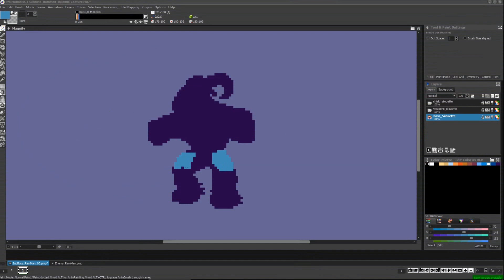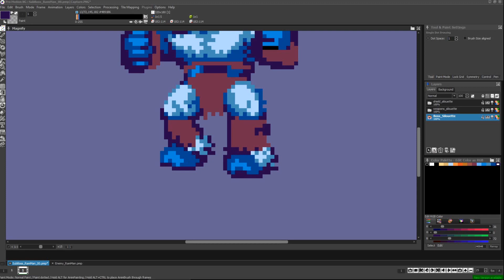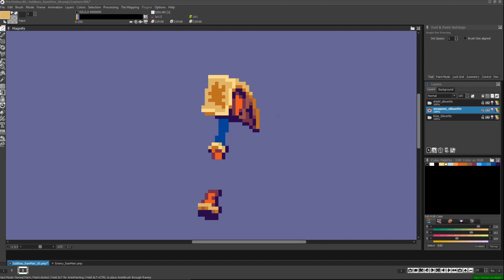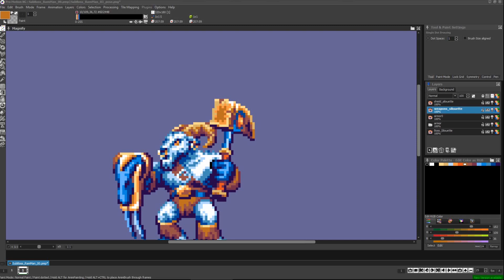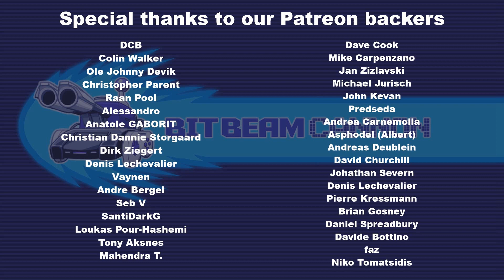Pixel Art Time Lapse - DaemonClaw Giant Ram Man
The ram man responsible for launching ice boulders is revealed! Created by Corey using Promotion NG.